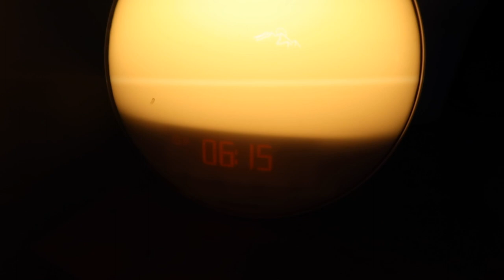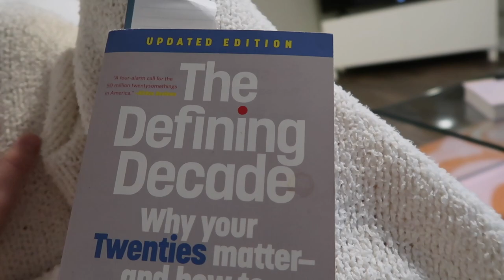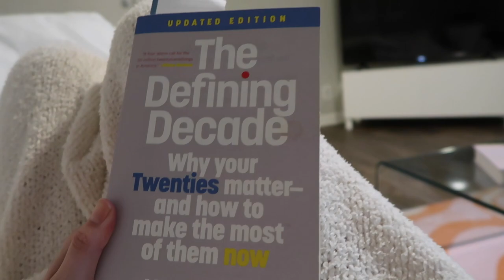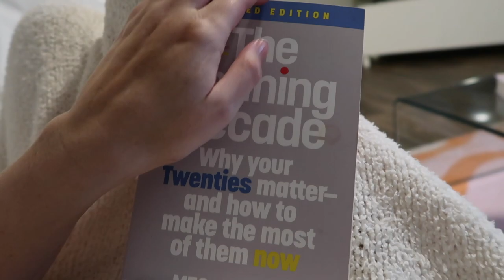75 HARD while working a 9-5 job (VLOG)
alarm clock